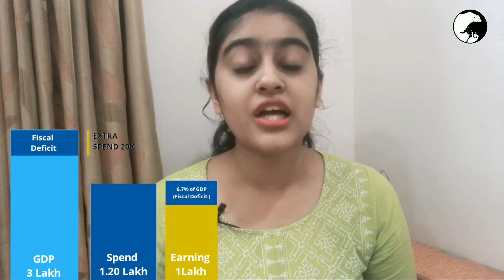Understanding Fiscal Deficit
Watching this will give you information about understanding Fiscal Deficit with a small example.

We know understanding financial market can be confusing sometimes! And we are here to explain it in the most simple words. This will help you understand the market better and will give you a better understanding of where, when and how to invest! We'll be posting tips & tricks of investing in the market on Instagram soon.